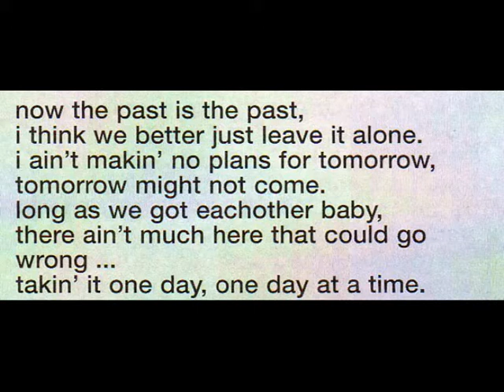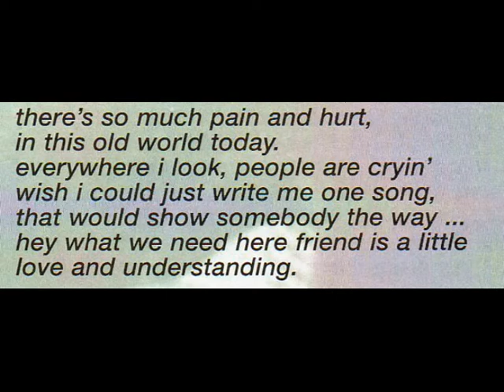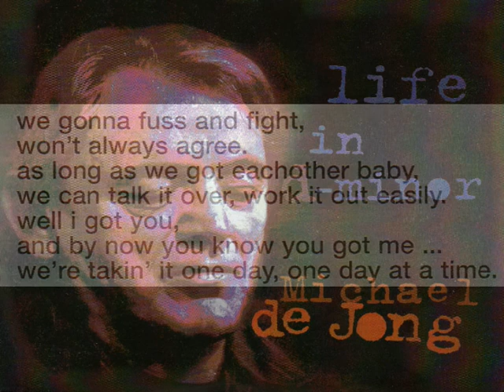Michael De Jong - One Day At A Time